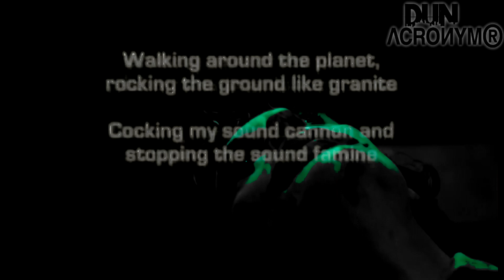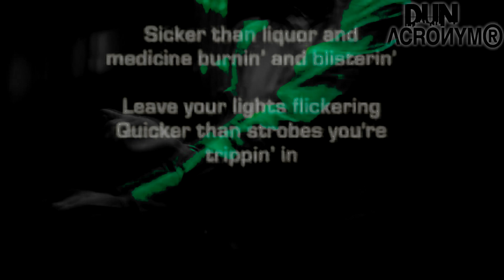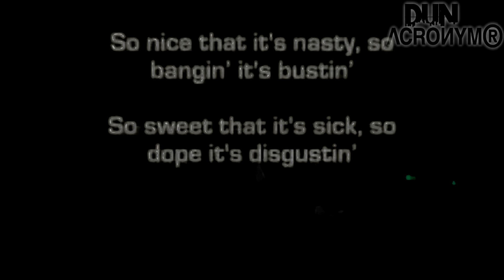SO SICK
JOKER DANCE